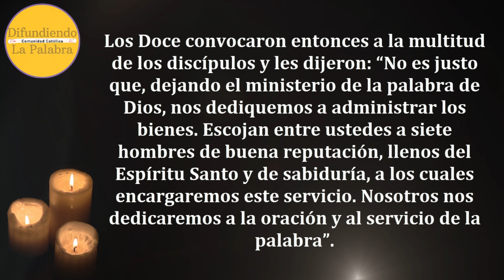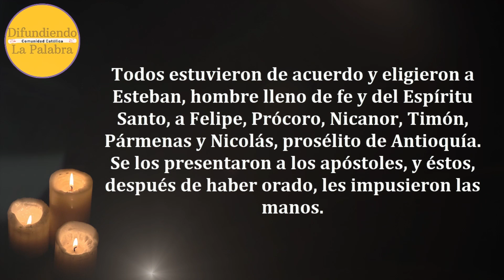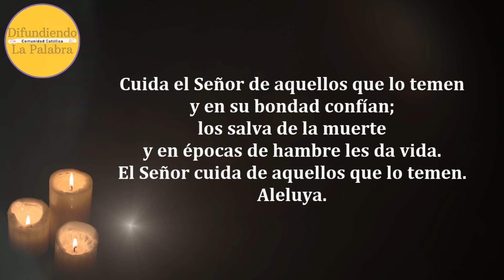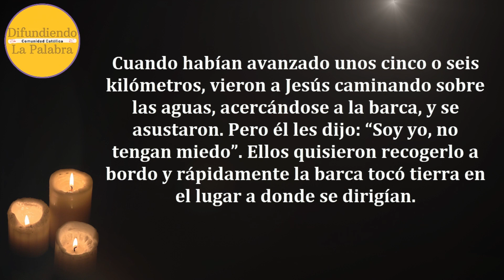✝️ Lecturas Y Evangelio de hoy ✝️ SÁBADO 22 De Abril De 2023 ✝️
Lecturas y Evangelio de Hoy SÁBADO 22 De Abril De 2023. Como todos los días les compartimos las lecturas y el evangelio católico de hoy.

Solemnidad de la Anunciación del Señor

Primera Lectura
Libro de los Hechos de los Apóstoles 6, 1-7.

365 Historias de la Biblia y Oraciones para niños de 3 a 8 años

Difundiendo La Palabra es un canal donde podrás contemplar el evangelio todos los días. Además del Evangelio del día también encontraras la homilía de hoy.